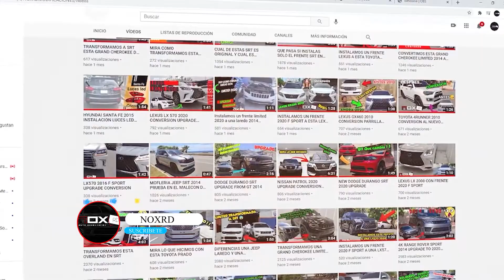TRANSFORMAMOS ESTA LEXUS GX460 2014 A 2021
AQUI TE DEJAMOS OTRAS LISTAS DE VIDEOS PARA QUE VEAS NUESTRA MAGIA EN OTROS VEHICULOS TAMBIEN.. JEJE...